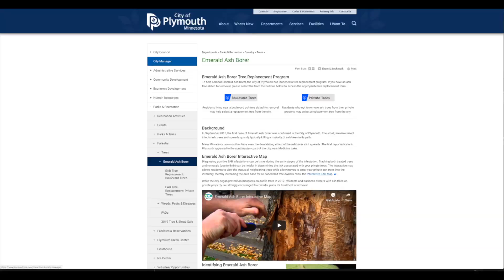Polar Vortex helps fight Emerald Ash Borer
Plymouth City Forester Paul Buck says the sub-zero temperatures did help combat the invasive Emerald Ash Borer. He expects to see a significant death rate in the bug this spring.